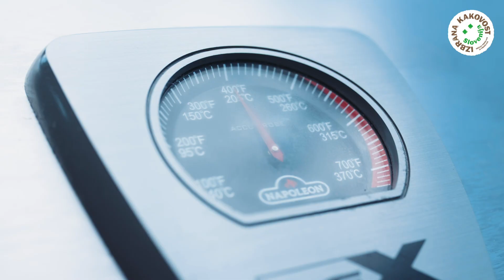Kako izbrati kakovostno govedino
Matej iz CustomGrill pove, da če želimo izbrati kakovostno slovensko meso, moramo biti pozorni na znak »Izbrana kakovost – Slovenija«, ki nam pove, da je meso 100 % slovenskega porekla, pridelano in predelano v Sloveniji, redno kontrolirano in najvišje kakovosti.